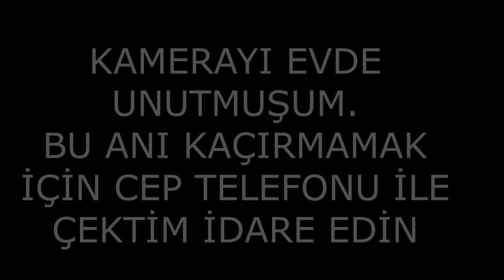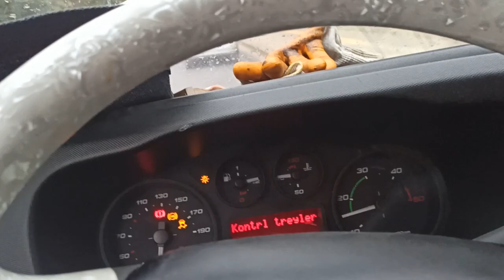1966 Gaz Çektim Rus mali Gençler Yolda Kalmış 😁 Dedenin yakıtı biterse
2017 İlk Haftası Kanalımı Açtım ve 1 Ocak 2017 ilk gün ilk videomu yükledim..
Zamanı gelmişti artık :) Düzenli bir şekilde güncel videolar paylaşacağım.
2001 Yılından bu yana Moto Kuryelik Yapan biriyim ,koskoca 16 yıl.yazı,kışı,yağmuru ve çamuru .Kazası belası Kavgası ve dahası..
neler ile karşılaştık dostum bir bilsen..Dükkan Açtım Kapattım .vs...SOn olarak şuan Oto kurtama işi yapıyorum ve desteklerinizi bekliyorum.
Artık aktif olarak bu kanaldayım..
Tekeriniz düz bassın dostlar.